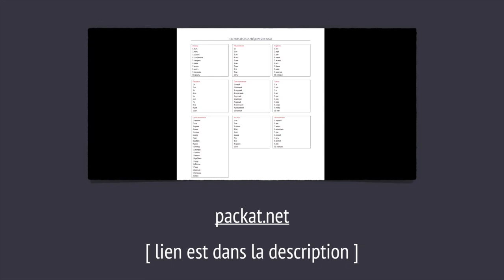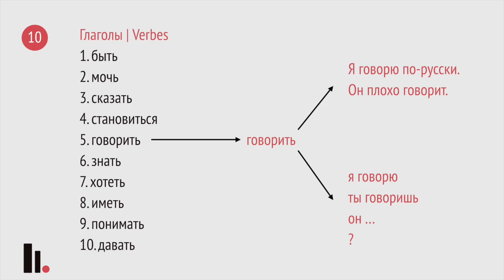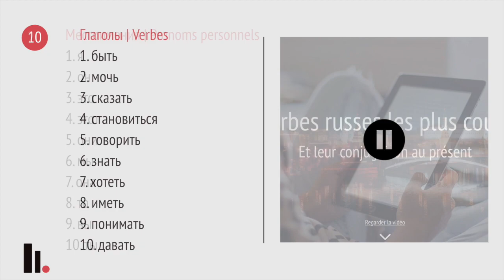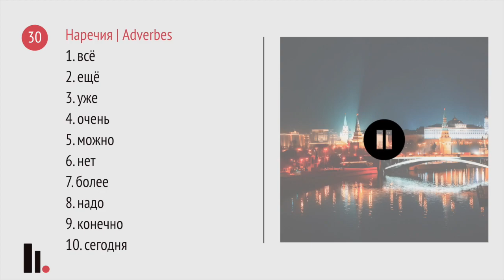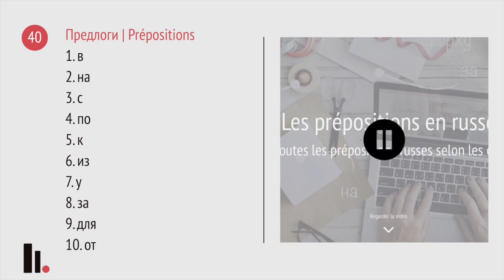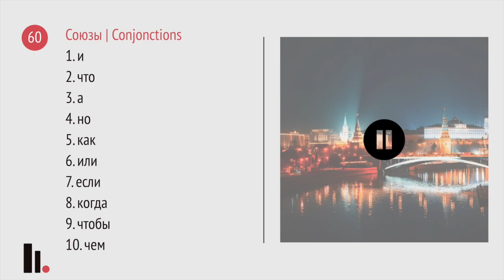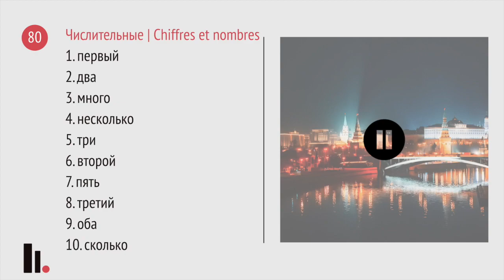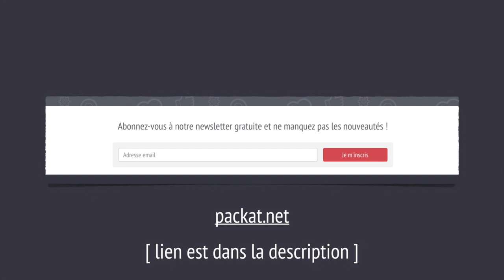100 mots les plus fréquents en russe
♥️ Visitez le site consacré à la Russie et à la langue russe